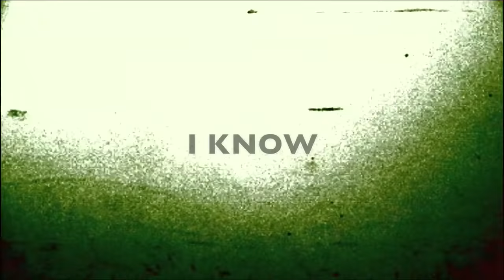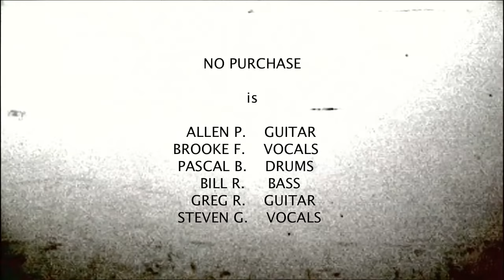Enough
Enough by NO PURCHASE.

by musicians from around the world.

NO PURCHASE is:

Allen P. - Guitar,
Brooke F. - Lead Vocals,
Pascal B. - Drums,
Bill R. - Bass,
Greg R. Guitar,
Steven G. - Vocals,
Lindsay Lyon appears in this video